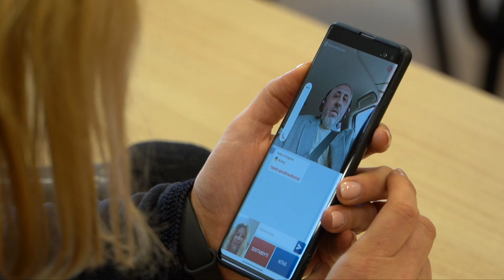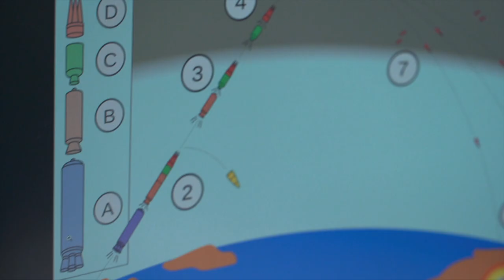„Karštai su tv3.lt“ Apsisuko istorijos ratas: Rusijos visuomenė artėja prie nacistinės Vokietijos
Prieš beveik 80 metų Adolfas Hitleris buvo sutriuškintas, o nacistinė Vokietija kapituliavo. Tačiau net ir po tiek metų, pasaulis ir vėl priverstas kovoti su nacizmu, tik šįkart – su rusišku. Šio pirmadienio TV3 laida „Karštai su tv3.lt“ kvies pasiaiškinti, kaip pasaulis nacizmą naikino tuomet ir kaip turėtume nugalėti dar vieną tokią valstybę dabar.

TV3 laidoje „Karštai su tv3.lt“ apie tai savo nuomonėmis dalinosi karo istorikas Valdas Rakutis ir buvęs užsienio reikalų ministras bei Lietuvos ambasadorius Ukrainoje Petras Vaitiekūnas.